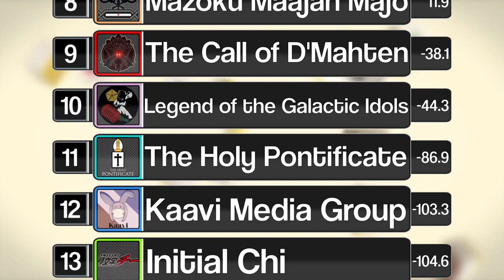/mjg/ League 4 - EU 7 Table A - JUNE 4th INCIDENT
tl;dr spectating lobby crashed halfway past 1st hanchan for the entire MJS. No means of seeing the rest of the game (it finished on it's own without issues). Second hanchan from EU 7 session has been postponed.